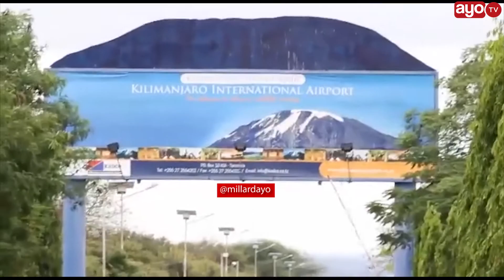DC SABAYA KAJIHAMI NA RAIS MAGUFULI KAFUNGUA SOKO LA MADINI WILAYANI KWAKE